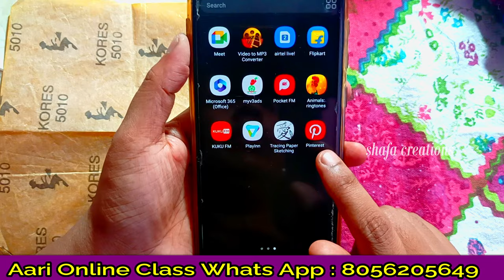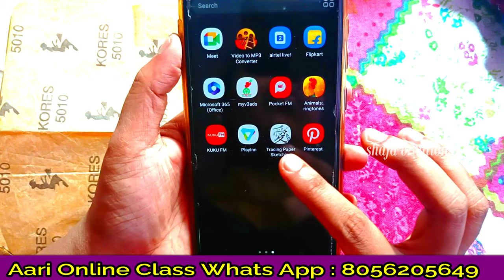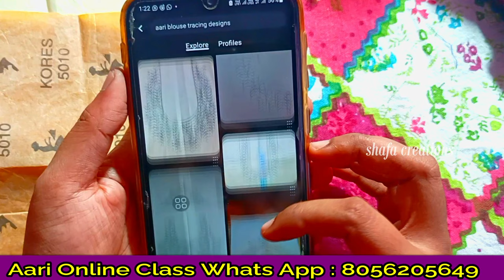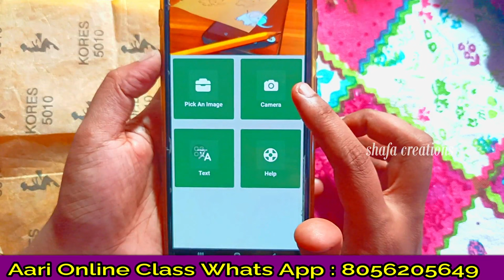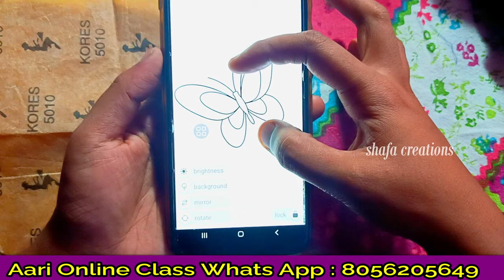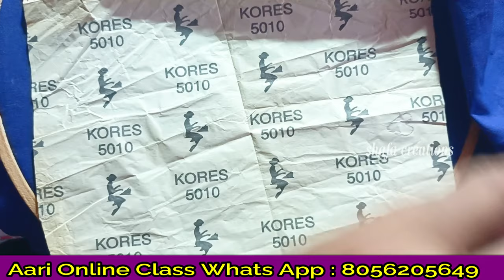Aari work Tracing Methods | How To Trace Designs From Mobile Phone | Aari for beginners tamil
Hi friends welcome back to my channel , In this video I have shown you Aari basics only for beginners after learning the basics we can go to some other Difficult work. So in this video i have shown you about 2 types of  Easy tracing methods ...

aari stand
gold zari
white kundan stone
multicolour stones
aari needle set
sugar beads
tube beads
favicryl fabric glue
B - 7000 glue for stones